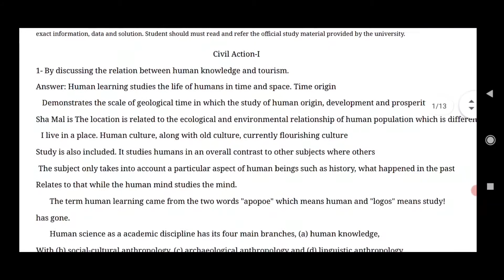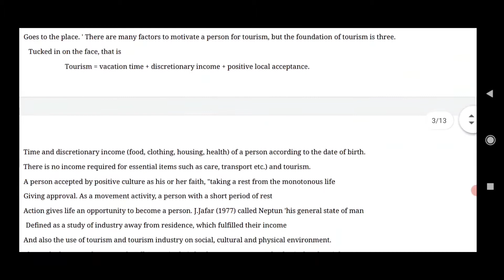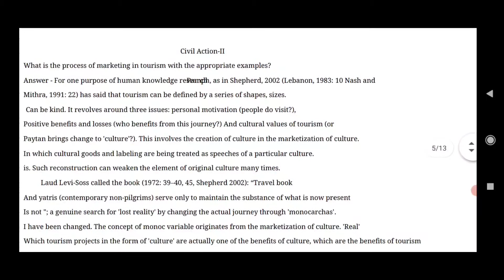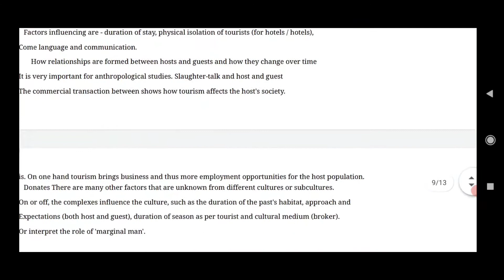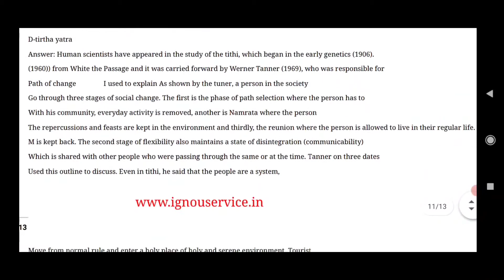BANS 183 solved assignment 2021 in English | bans 183 solved assignment 2020-21 in English | IGNOU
for pdf .

note:
✓ I have only the assignments which I uploaded video. so plz demand only uploaded assignments.
✓ And plz have patience after sending email and wait.

##how to check grade card at IGNOU site | how to check exam result | how to check Assignments marks